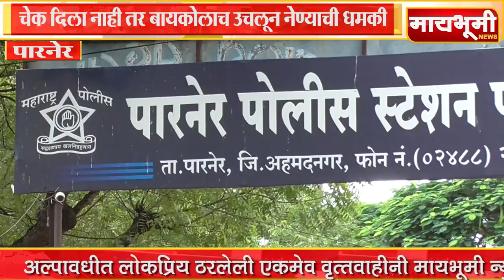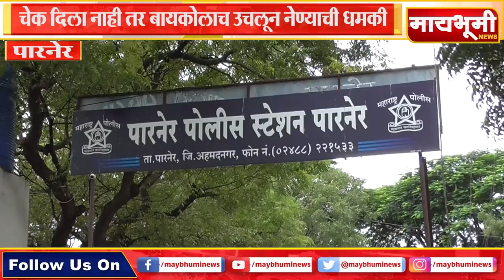पारनेर । चेक दिला नाही तर बायकोलाच उचलून नेण्याची धमकी